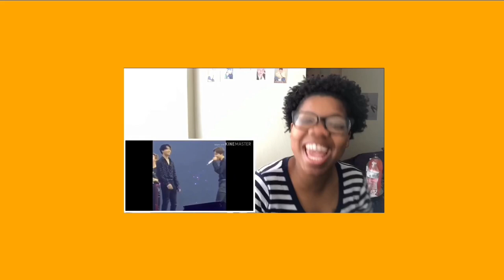JUNGKOOKS HAIR IS MURDER! REACTING TO HIS PERFORMANCE WITH HIS LONG HAIR! *HAPPY JK DAY*